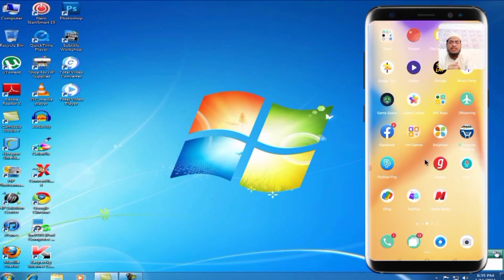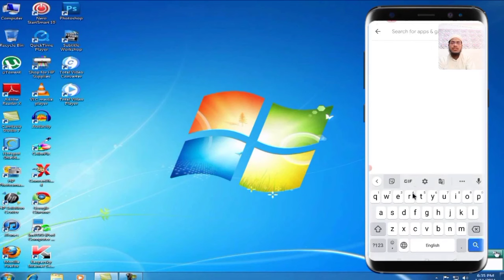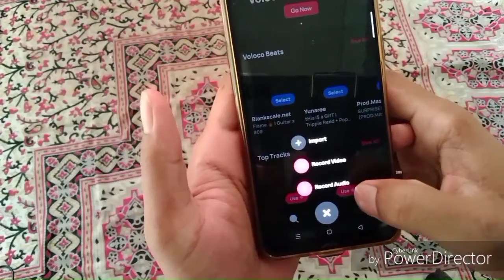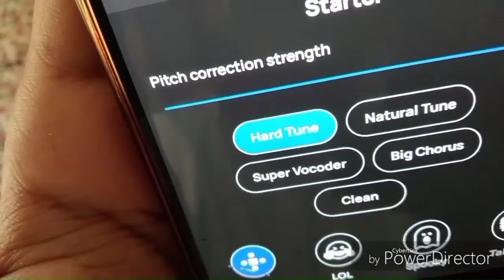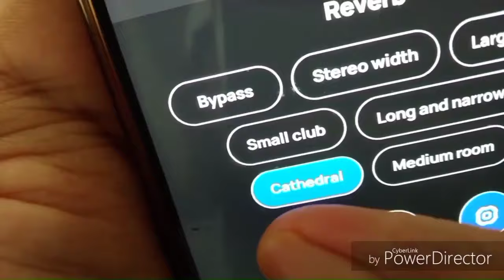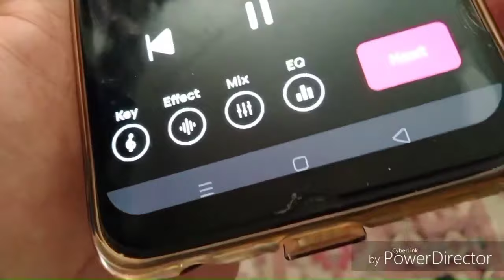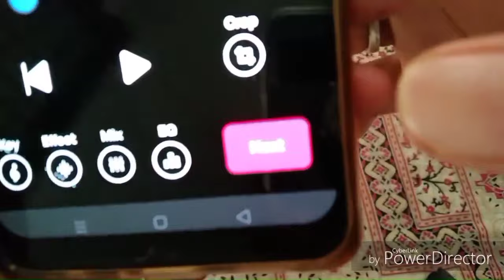mobile se studio jaise naat recording kaise kare | how to record naat from mobile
naat recording studio app
naat sharif app
naat app download
naat video editing
naat editing
naat wala app
naat studio jaisi video recording
naat studio recording
fl studio naat recording
naat recording studio in india
voice ko Studio Jaisa Kaise banaen
naat record kaise karen Studio jaisa

Related Search :-

naat kaise record karte hain
naat kaise record karen
naat ricording kaise kare
studio ki tarah naat kaise record karen
fl studio me recording kaise kare
naat mobile me kaise karen
studio jaisi naat kaise record karen
song kaise record kare
mobile se studio jaisa naat record kaise karen
sound record kaise kare
studio jaise mobile me naat kaise record karen
mobile se naat record kaise karen
naat recording kaise karte hain
technical muneer